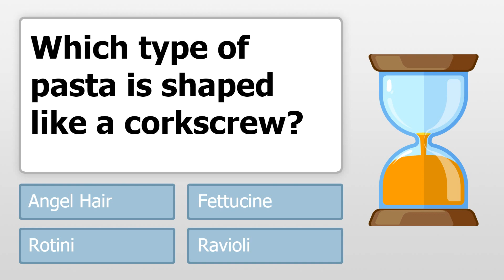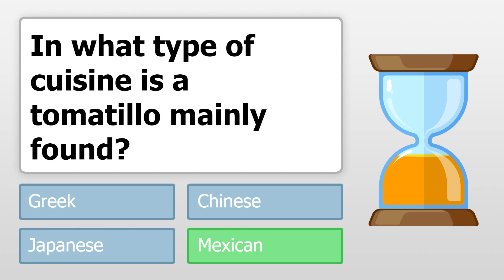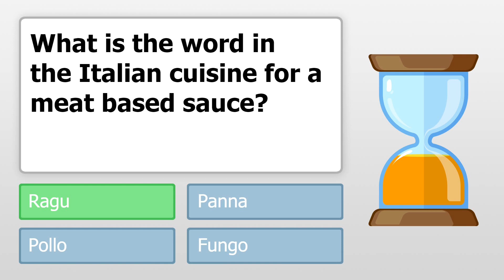Food Trivia Quiz - and you are invited!